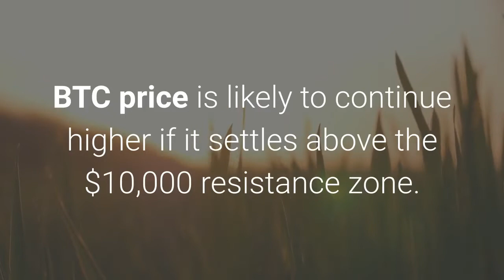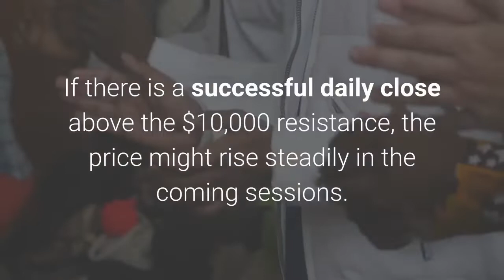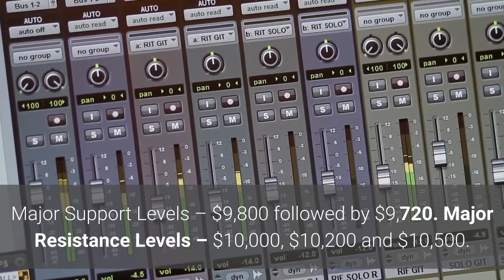$11,200 Bitcoin Supporters Aim Big After Recent Spike And Volatility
Bitcoin is gaining bullish momentum and it broke the $9,800 resistance zone against the US Dollar. BTC price is likely to continue higher if it settles above the $10,000 resistance zone. After consolidating in a range for many sessions, bitcoin price spiked above the $9,800 resistance against the US Dollar. BTC gained momentum above the $9,880 level and settled above the 100 hourly simple moving average. During the rise, there was a break above a key contracting triangle with resistance near $9,780 on the hourly chart of the BTC/USD pair. It opened the doors for more gains above $9,950 level, but the bulls are still struggling to gain strength above the $10,000 resistance zone. A high is formed near the $9,998 level and the price is currently correcting lower. It tested the $9,920 level or the 23.6% Fib retracement level of the recent surge from the $9,680 low to $9,998 high. The first key support is seen near the $9,840 level. It is close to the 50% Fib retracement level of the recent surge from the $9,680 low to $9,998 high. On the upside, the price is facing a huge hurdle near the $10,000 level. If there is a successful daily close above the $10,000 resistance, the price might rise steadily in the coming sessions. The next key resistance is near the $10,500 level, above which the bulls are likely to aim a test of the $11,200 level. If bitcoin fails to continue above the $10,000 resistance, it could correct lower. The main support is near the $9,800 level (the recent breakout zone). The next major support is near the $9,720 level and the 100 hourly simple moving average, below which there is a risk of a sharp decline towards the $9,500 level in the near term. Technical indicators:Hourly MACD – The MACD is currently showing positive signs in the bullish zone. Hourly RSI (Relative Strength Index) – The RSI for BTC/USD is currently well above the 65 level. Major Support Levels – $9,800 followed by $9,720. Major Resistance Levels – $10,000, $10,200 and $10,500.